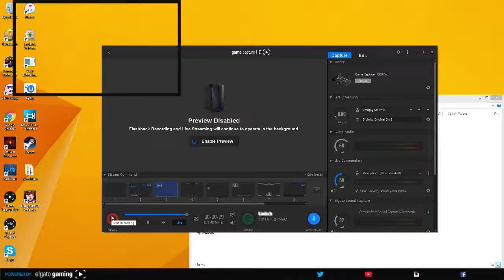Lets Replay! Dungeons of Dredmor! Part 1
Dungeons of Dredmor